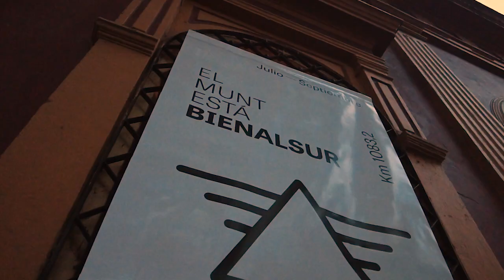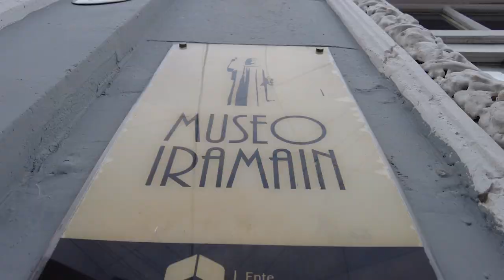Inauguraciones BIENALSUR 2023 en Tucumán